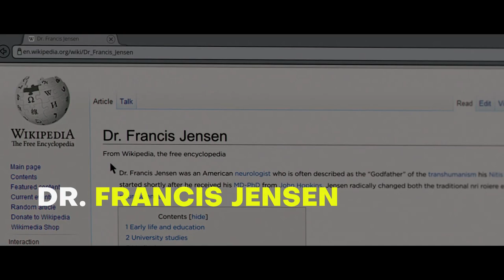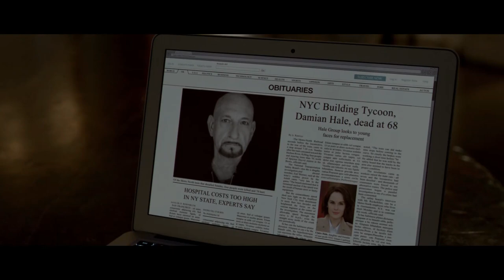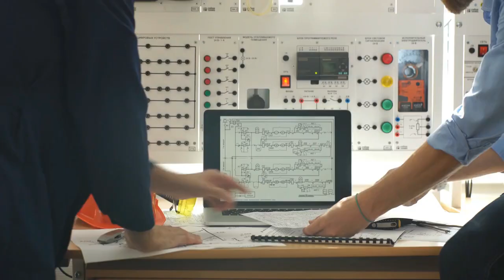A Dying Real Estate Mogul Transfers His Consciousness Into A Healthy Young Body (Movie Recap)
A Dying Real Estate Mogul Transfers His Consciousness Into A Healthy Young Body

Billionaire industrialist Damian Hale (Ben Kingsley) is master of his universe, until he encounters a foe that he can't defeat: cancer. His only hope is a radical medical procedure called "shedding," in which his consciousness is transferred to a healthy body.

After the procedure, Damian, now called Edward (Ryan Reynolds), starts a new life in New Orleans, but he's plagued by disturbing images. When he delves into Edward's mysterious origin, he learns that some will kill to keep it secret.

Welcome to Top Movies Recapped channel which's intended to help you better understand movies and save your time from the lengthy or even boring ones.